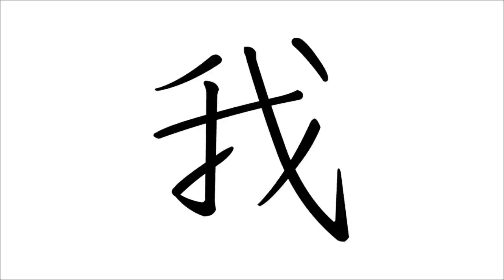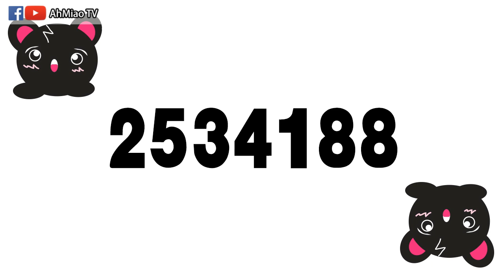一句话证明你是怡保人 | 马来西亚霹雳怡保人 | 怡保人必知| Ahmiao Tv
有时我们讲很多话别人一听就知道我们是哪里人了。所以这次出一个怡保人都会讲的一句话！我知道还有很多你们可以留言咯。
参考来源：ipoh 大只广吹水交流区
*原谅我的广东音不准*